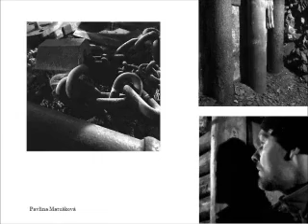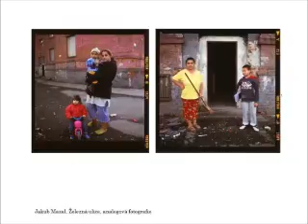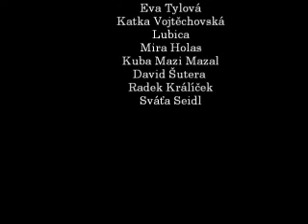workshop sosna ostrava 2011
workshop sosna
 in Ostrava 2011 with Jiri Sosna